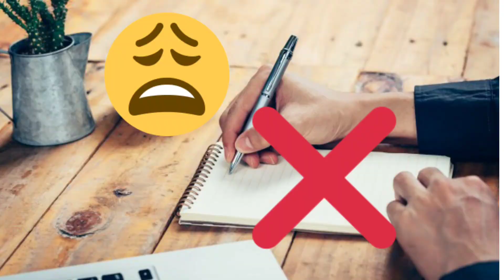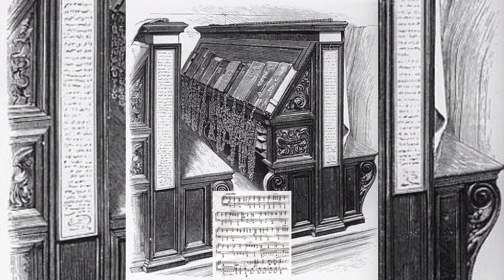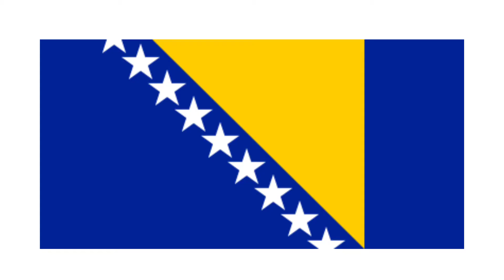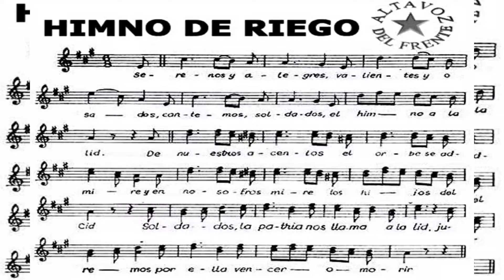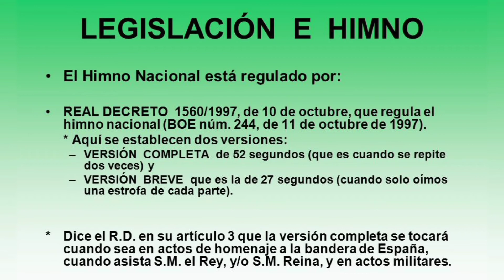Los únicos 3 países que no tienen LETRA en su himno nacional. 😯✍️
En esta ocasión les dejo un video super interesante, y es sobre los únicos tres países que carecen de letra en su himno nacional. parecería algo raro, y si que lo es, ya que estos 3 países son casos excepcionales, si quieres saber a qué se debe esto te invito a que veas el video completo.

Créditos:

Escrito, producido y dirigido por Joenqui Torres